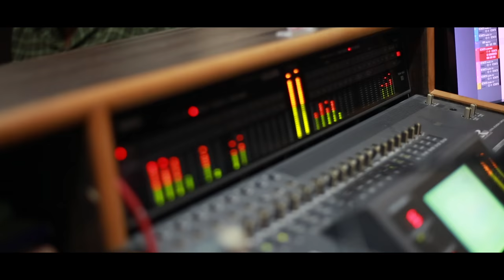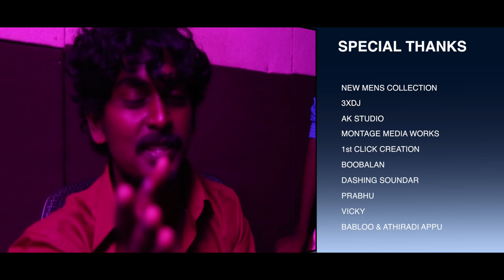Gana Sudhakar |New Year Song | Ennama Ippadi Pandreengalaema Song | DJ Song 2018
Singer: Gana Sudhakar

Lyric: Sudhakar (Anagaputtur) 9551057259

Director: Prasath (Appu)

Editor: Prabhu

Dop: Naveen Raj & Vicky